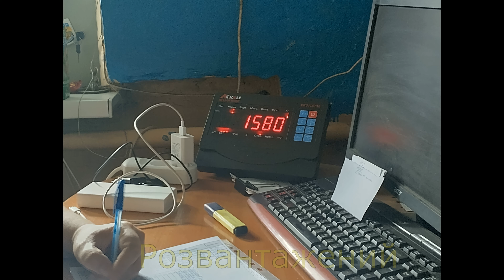XP Deus 2. Перший вихід по Русі. Здаю чормет за сезон. Фільм 76.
Магазин запчастин до Minelab Excalibur та аксесуарів для підводних пошуків